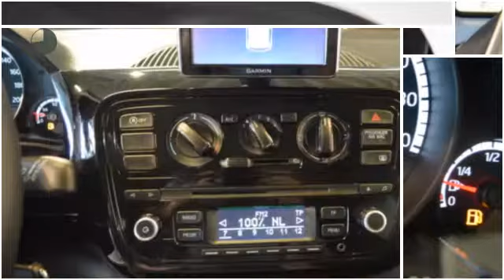Volkswagen up! 1.0 MOVE UP! BLUEMOTION